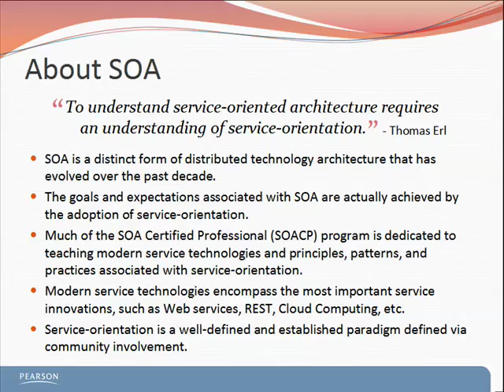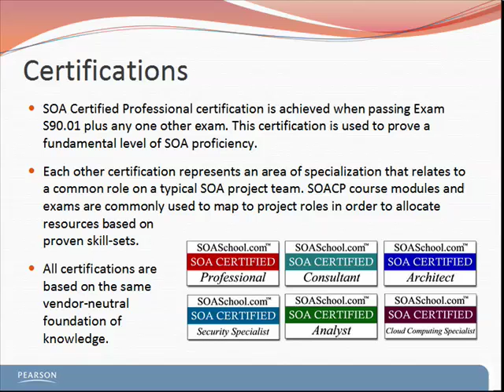Interview with Thomas Erl on SOA and SOA Certification (Video) Part 2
In this episode Tim interviews Thomas Erl, the world's top selling author on service-oriented architecture (SOA). Discussion topics include the basics of SOA and how the SOASchool.com certification program works.